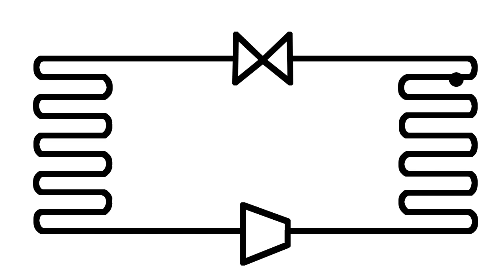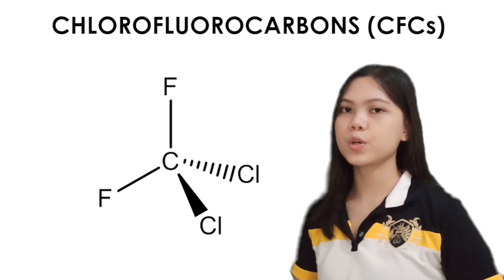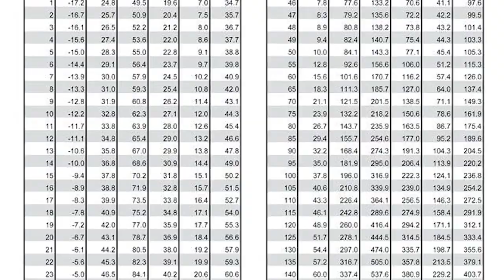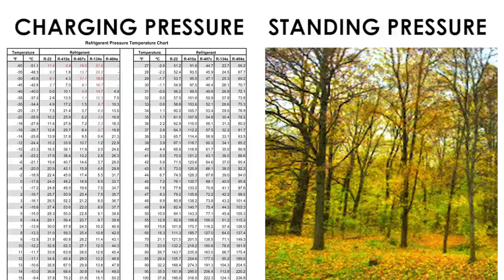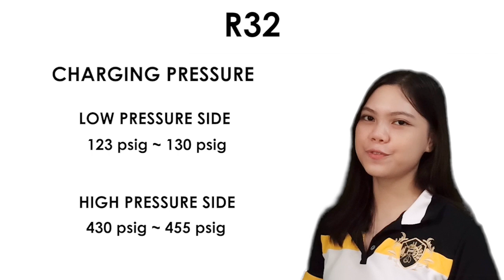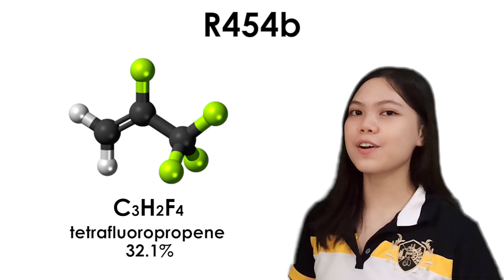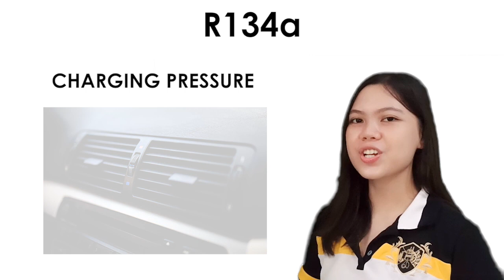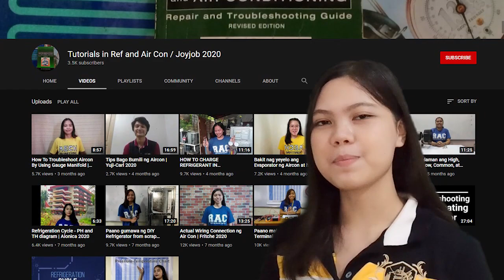STANDING PRESSURE | CHARGING PRESSURE R600a, R32, R454b | RONALYN 2020